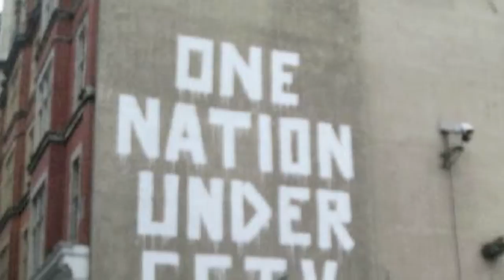DJ Instinct - 'The Stalker' feat. Helen Corke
Jazzy Drum & Bass track featuring vocals by Helen Corke.